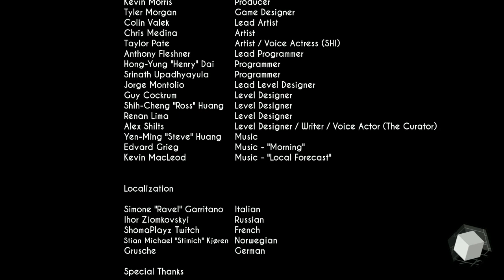Gravitas [3] Finale Leaving the Gallery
Well the exhibit was great and all but we really must be going...

Gorogoa was developed and published by Space Shark Studios. All rights to the characters, music, and images belong to them and this video is created with fair use in mind. Please remember if you enjoy your time to support the creators and grab a copy!